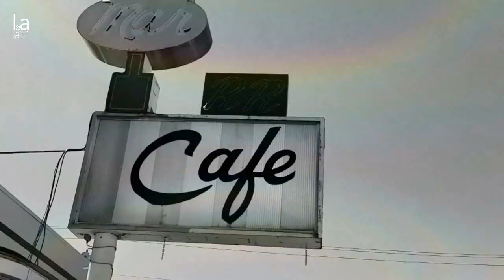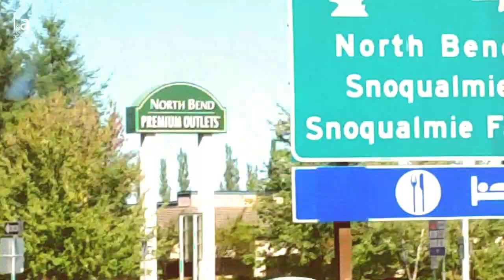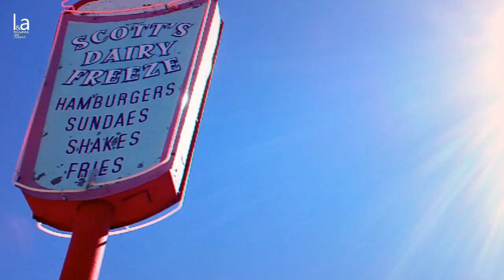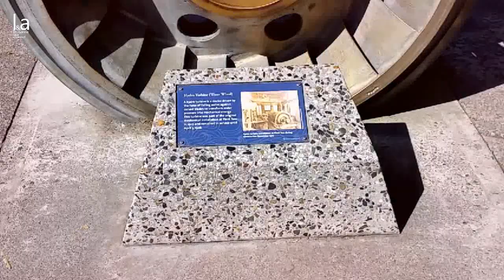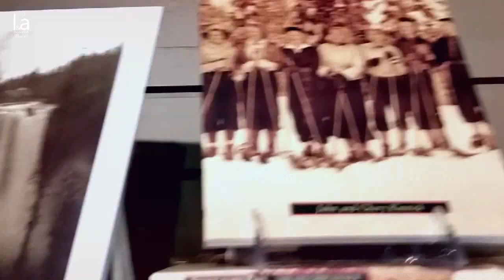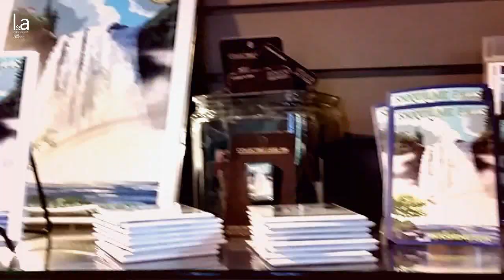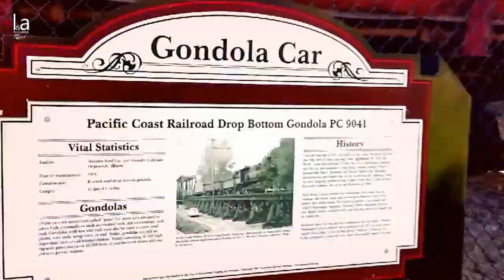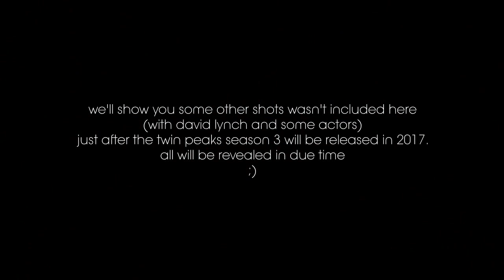Twin Peaks Filming Locations | Washington, USA | LEO&ANNA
We'll show you some other shots wasn't included here (with David Lynch and some actors) just after the Twin Peaks Season 3 will be released in 2017. All will be revealed in due time ;)

David Lynch begs ‘Twin Peaks’ fans to stop leaking plot details on Twitter

Кадры с Линчем и с некоторыми актёрами (которые мы всё-таки ухитрились отснять до того, как нас попросили этого не делать) вы сможете увидеть на нашем канале сразу после выхода 3 сезона Твин Пикс в 2017 году. Маэстро просил не спойлерить, поэтому сюда вошли только те планы, на которых никого не видно и ничего не понятно)) Всему своё время, уважаемые телезрители :)